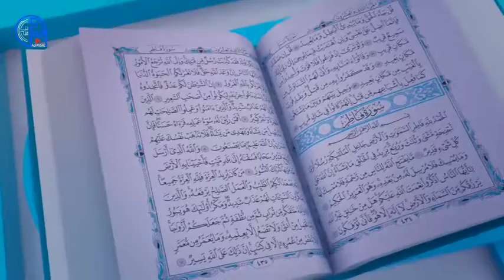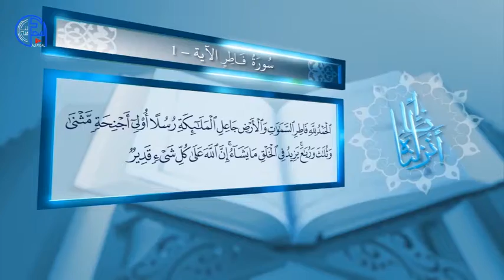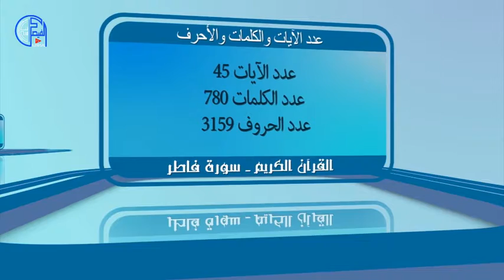سورة فاطر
برنامج ديني تعاريف السور يشرح سور القرآن الكريم وترتيبها ونزولها وعدد الايات